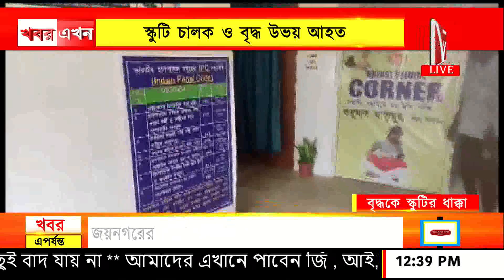বৃদ্ধকে স্কুটির ধাক্কা, সোনারাম ইন্ডাস্ট্রি বাজার এলাকায়